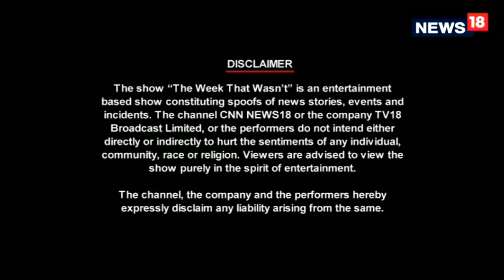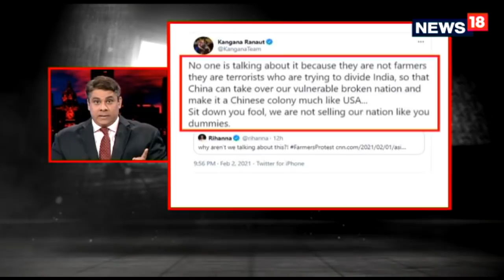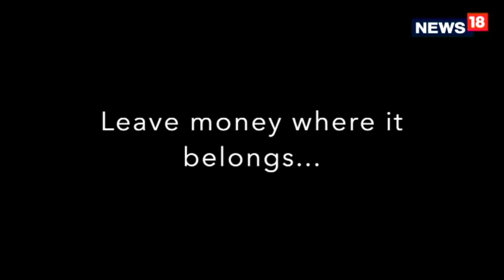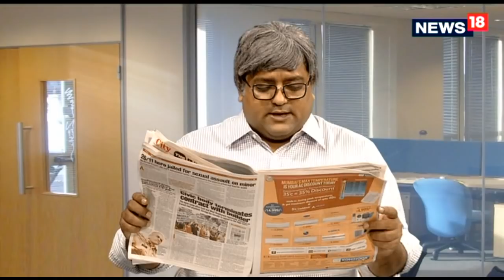Kangana Defends India's Honour | The Week That Wasn't With Cyrus Broacha | CNN News18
Kangana defends India's honour, India to invest in disinvestment, India's neighbor Myanmar, disintegrates and Ambika Vas reports from Canada. Cyrus Broacha brings you all the details in his own style.